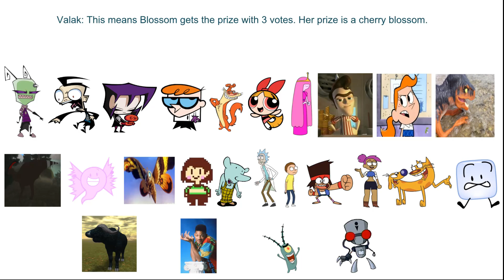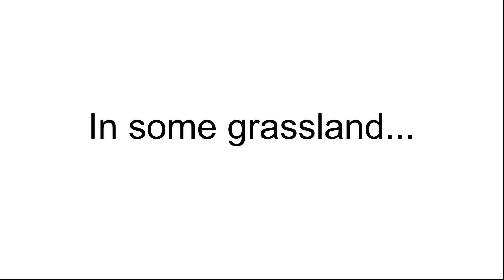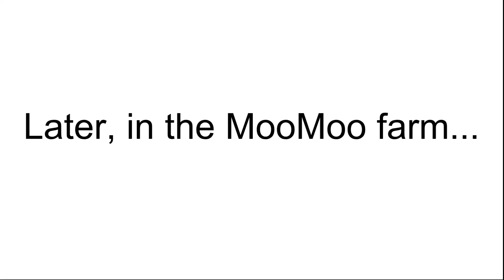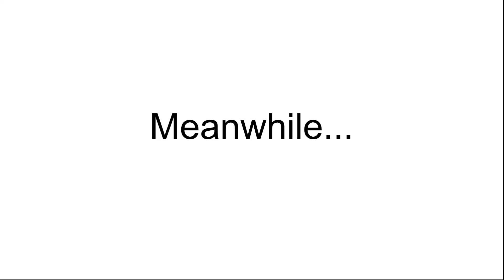Character Eradication III - Episode 22: A Chase for Miltanks